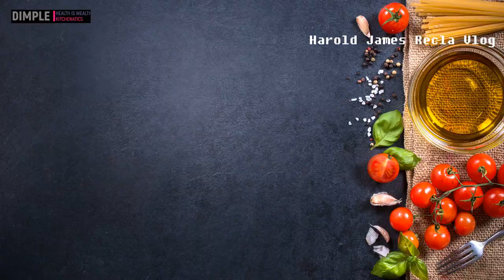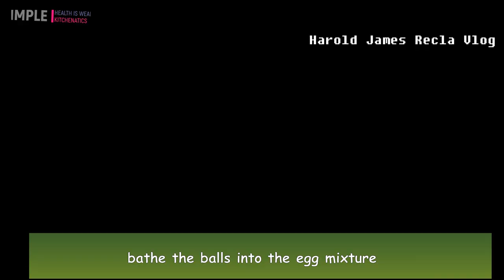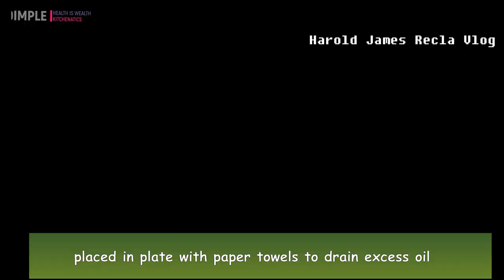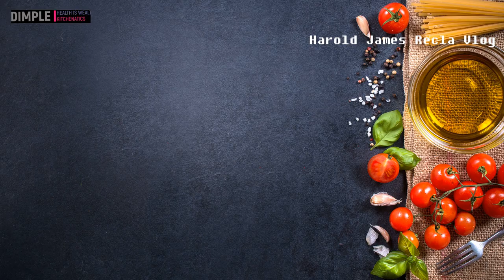Rasyon mo ba ay Sardinas? Wag mag-alala | Pasarapin at Pacrispihin natin ito | Bola-bola Sardines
this recipe suits to what situation(enhanced community quarantine, ECQ) we are in right now, we are looking for food that is cheap, healthy and easy to cook, that even kids will love it, especially adults. so this is it. check my video and i hope you'll love it.

At kung gusto mong ma check ang lahat ng aking video, i-click lang ang link na ito:

TRENDING RECIPE FOR SARDINES
TRENDING RECIPE FOR SARDINAS
BOLA BOLA SARDINES
HOW TO MAKE SARDINES BALL
PAANO GUMAWA NG BOLA BOLA SARDINES
harold james recla
dimple jan lucero recla
harold james
james recla
murang ulam,
madaling pagluluto
canned good recipes,
delata recipe,
de lata recipe,
tuna recipe,
quick and easy recipe,
quick meal ideas,
quick lunch ideas,
quick breakfast ideas,
bread recipe,
de lata recipe,
fried recipe,
tuna pie recipe,
simple recipe,
how to cook tuna pie,
how to make tuna pie ala jollibee,
patok na negosyo 2020,
dinner ideas,
pinoy street food,
fast lunch ideas,
canned recipe,
Jollibee,
merienda
dalgona coffee
viral dalgona coffee
trending dalgona coffee
maris racal trending
mariz racal trending
trending vico sotto
murang ulam
murang pulutan